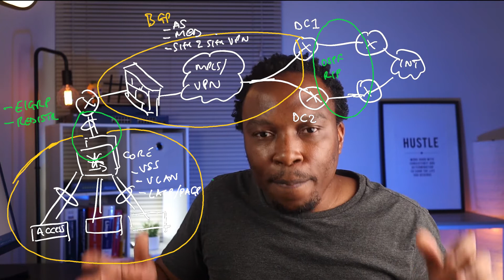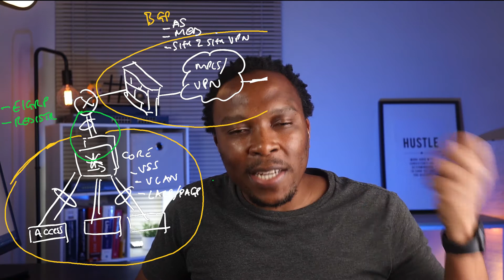How to answer technical interview questions!! - CCNA, Network+, A+ (Part 2)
In this video I'll be taking a look at answering technical interview questions for IT positions. What the interviewer is looking for and how best you can answer the question.

The interview question covered was found on the Packet Pushers website below

00:00 - Intro
02:21 - Interview Question - Draw Network diagram and explain it?
03:02 - Important point - How does your diagram look?
03:33 - Network Diagram
04:48 - Strategy to answer questions
05:00 - Campus Network
07:00 - VLAN
08:00 - Routing Protocols (EIGRP)
11:07 - Value
11:51 - Defending interview follow up questions

WHO AM I:
I'm Tinei, am passionate about all things networking and empowering the next generation of Network engineers.

GET IN TOUCH:
If you’d like to talk, I’d love to hear from you. emailing will be the quickest way to get a response. I try my best to reply within 24-28 hours but should I delay I apologize in advance, but I will definitely get back to you. 😭